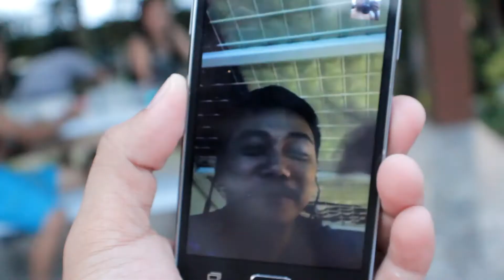TRIP TO SOMEWHERE | VLOG 11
Songs ---